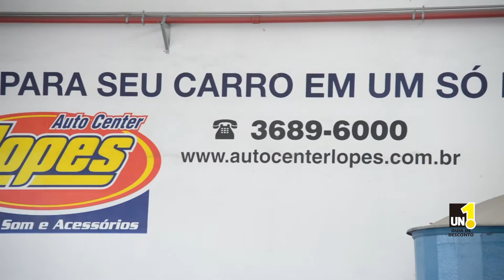Guia Un Auto Center Lopes - Pastilhas de Freio a partir de R$60 instalada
Guia Un apresenta o mix de serviços Auto Center Lopes e suas instalações na R. Pedro Fioretti, 546 e um cupom e desconto para a troca das pastilhas de freio a partir de R$60 já instaladas